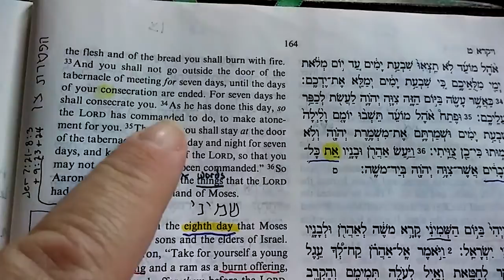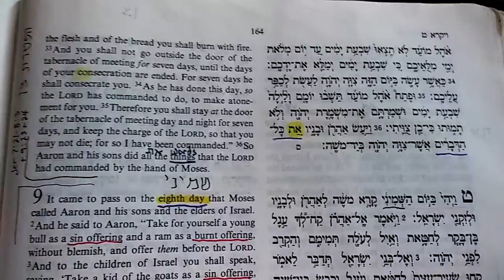(#118) Quarantine in this week's Torah portion with an Alef Tav (Yeshua!) as all Words | Lev 8:36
Torah (the Word of Eloheim)/ Yeshua is alive! I love when the Torah portion speaks of things that are happening in my life, or in this case, worldwide. Proof that it is all the Father's and Yeshua's plans unfolding perfectly.

Jhn 1:14a - And the Word became flesh and dwelt among us..."

(This Alef Tav treasure is a repeat of #76, with the addition of the relevant- today quarantine element.)

Jn 5:46

“I am the Alef and the Tav, the Beginning and the End,” says the Lord, “who is and who was and who is to come, the Almighty.” - Rev 1:8